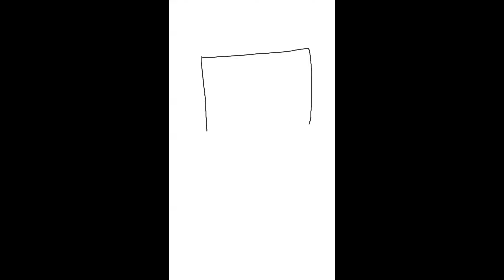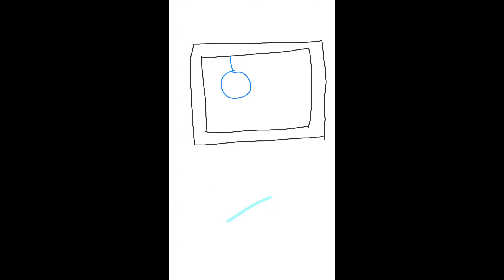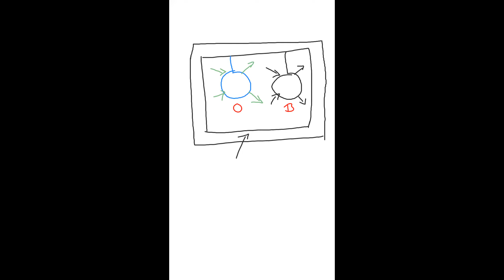5-Oct- 12th Std- phy lec- kinetic theory of gases and radiation